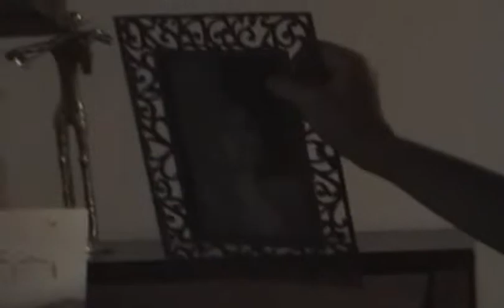SBH- Special Bounty Hunters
There's a robbery and then we have to catch the guy.